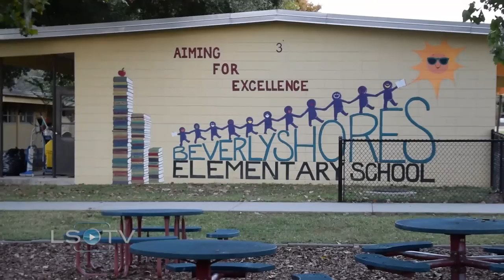Ladies & Lab Coats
Experience the first "Ladies & Lab Coats"  pinning ceremony held on November 1, 2016 at Beverly Shores Elementary .